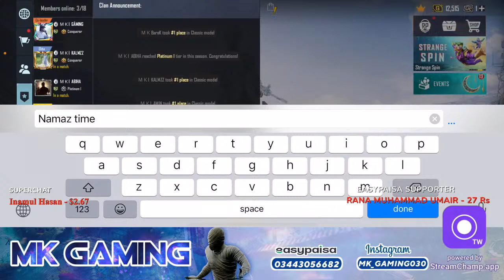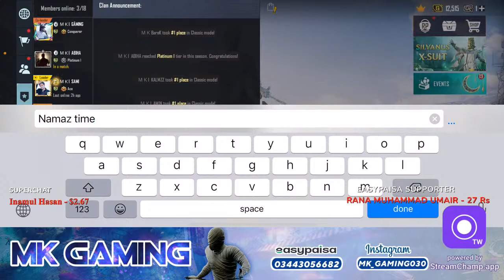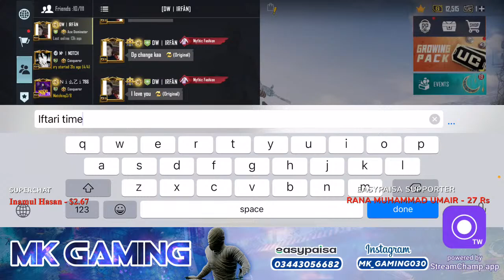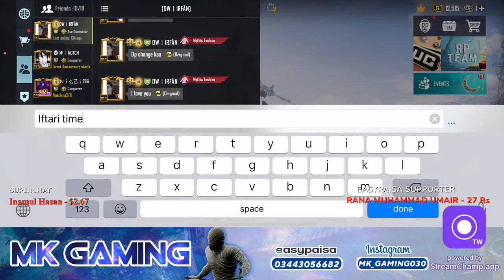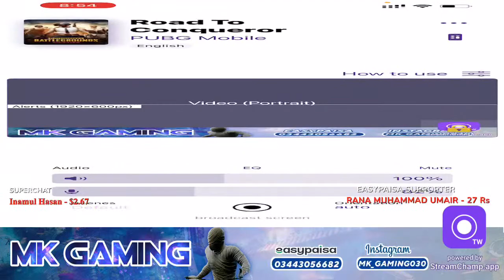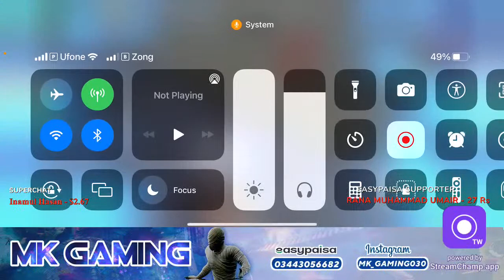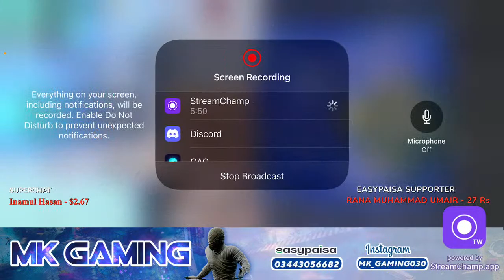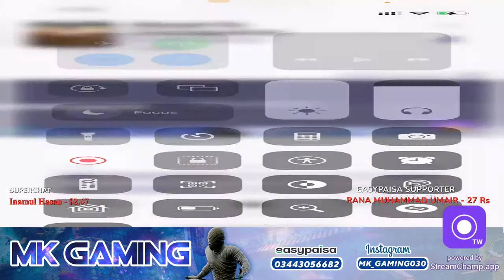LETS PLAY SOME SERIOUS GAME | MIDDLE EAST CONQUEROR LOBBIES | MK GAMING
•‌ Device - iPhone 12 Pro Max•
•‌ Editor - VN ON iOS•
•‌ Recorder - iOS Recorder•
• Thumbnail: PS CC•
• Steaming App: STREAMCHAMP•
• Server - Middle East• ‌
• Tier - ( Conqueror )•
• In-Game ID - TBM•
✅ Tiktok Username: Mk_Gaming03
1. pubg mobile
2. pubg live
3. pubg video
4. pubg anthem
5. a pubg montage
6. pubg emotes
7. pubg esports
8. pubg video,
9. pubg all emotes
10. pubg antaryami
11. pubg back
12. PUBG BAN